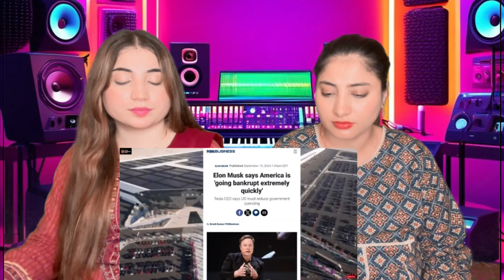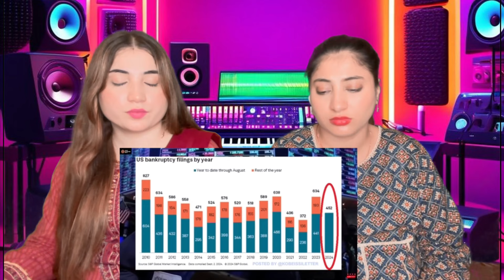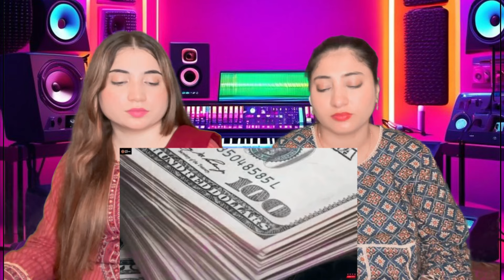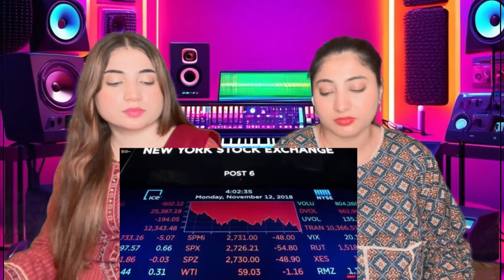रातोंरात सैकड़ों कम्पनियां Bankrupt हुई